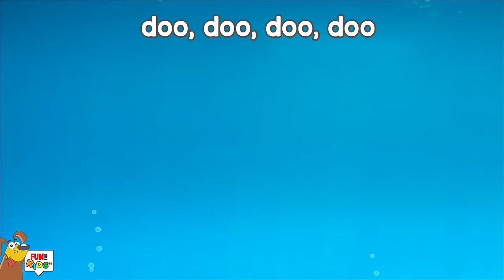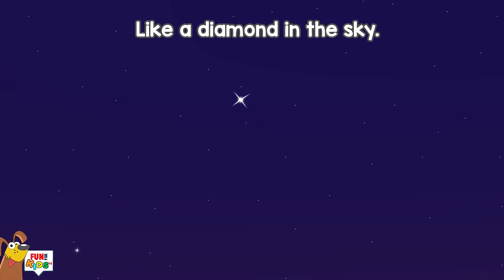Tail Tail Tail... I Wish i had A Tail Song | Nursery Rhymes by FunForKidsTV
A cute little monster, who does not have a tail...
He is running behind the animals and wishing if he too can get a tail...

00:07  Tail Tail Tail Song
02:15  Five Little Penguins
04:35  Baby Shark Doo Doo Doo
06:25  Did you ever see my tail ?
08:39  Baby Car Halloween
10:33  Baby shark Superheroes
12:20  Five Baby Sharks
14:33  Baby Plane Zoom Zoom
16:21  T Rex (dinosaur songs)
18:51  Twinkle Twinkle Little Star
21:26  Police Car
23:28  Head Shoulder Knees and Toes

Lyrics...

I love tails…
I wish I had a tail…

I wish I had a long tail of a Cheetah,
I wish I had a bushy tail of a Skunk,
I wish I had a tail of an Alligator
I wish I had a grasping tail of a Chameleon,

Tail, Tail, Tail
Tail, Tail, Tail
Tail, Tail, Tail

I wish I had a talking tail of a Deer,
I wish I had a fluffy tail of a Rabbit,
I wish I had a curly tail of a Pig
I wish I had a long hairy tail of a Horse

Tail, Tail, Tail
Tail, Tail, Tail
Tail, Tail, Tail

I wish I had a swatting tail of a Zebra,
I wish I had a short furry tail of a Polar Bear,
I wish I had a balancing tail of a Kangaroo,
I wish I had an armored tail of an Armadillo,